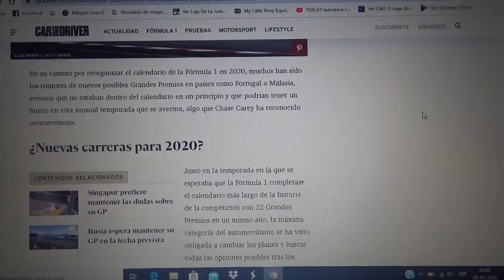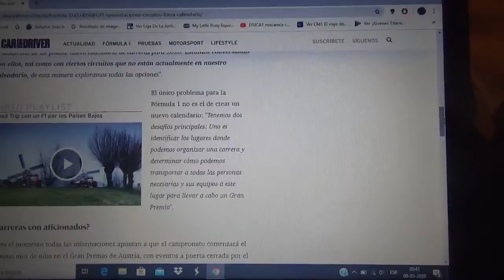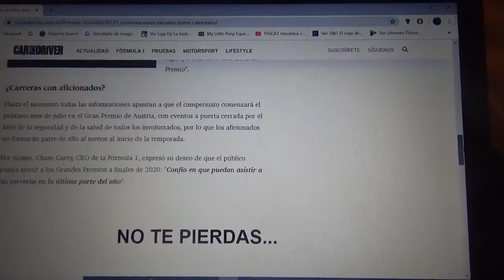La Fórmula 1 busca negociar con otros circuitos que no estaban dentro del calendario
El CEO del Gran Circo Chase Carey ha reconocido negociaciones con otros trazados de diferentes países